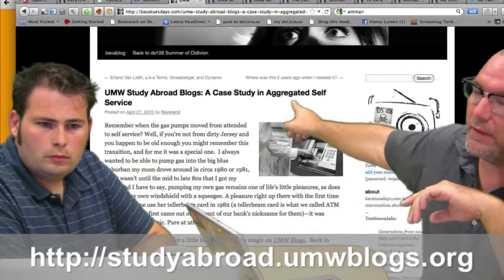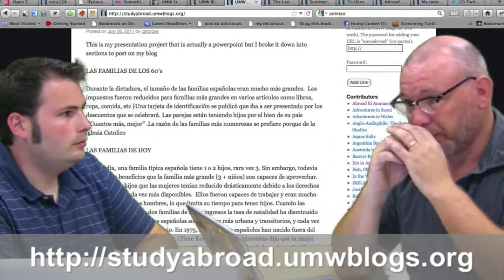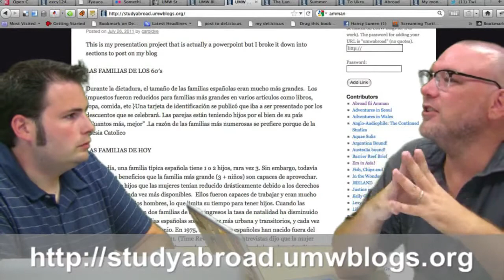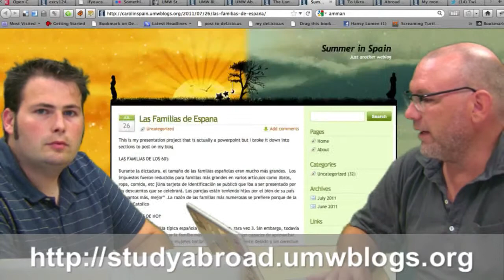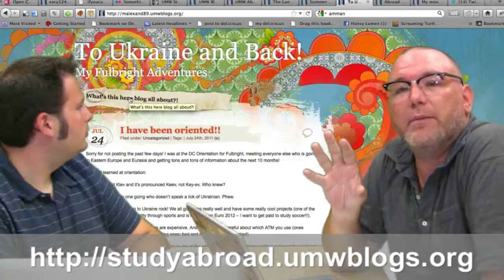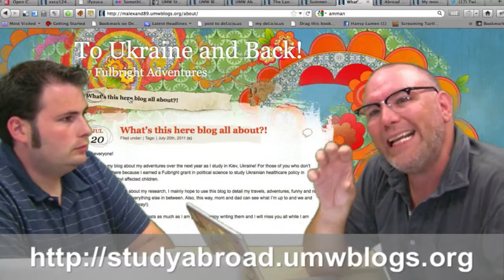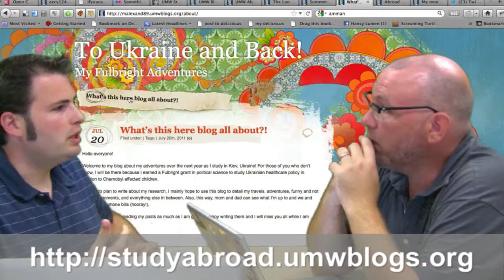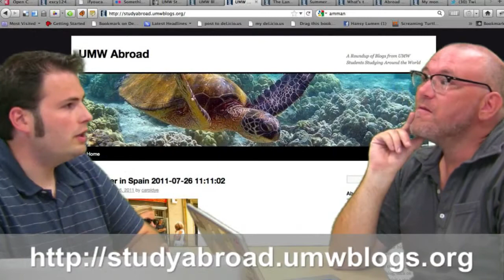DTLT Today Episode 4: Study Abroad Blogs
In this episode Jim and Tim celebrate one of many great examples of the learning experience at UMW happening live and in action. Learn about the study abroad blogs being published on UMW Blogs and the unique opportunity schools have to celebrate experiences like this in a new way.